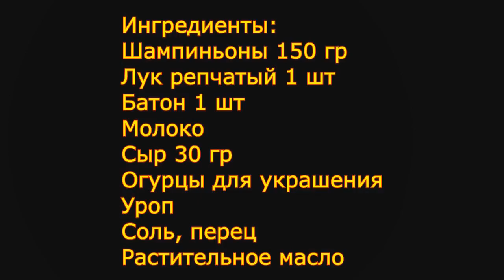Невероятно Вкусное Горячее Блюдо! Улетает вмиг!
Предлагаю великолепный вариант вкусного ужина, который порадует ваших родных и близких. Также это блюдо прекрасно подойдет к Праздничному столу!
"ГРИБНЫЕ ПЕНЬКИ" получается очень сочным, ароматным и сытным и никого не оставит равнодушным!!! Рекомендую приготовить:

Ингредиенты:
Батон 1 шт
Молоко
Сыр 30 гр
Огурцы для украшения
Укроп
Соль, перец
Растительное масло

Ingredients:
Champignons 150 gr
Onion 1 pc
Baton 1 pc
Milk
Cheese 30 gr
Cucumbers for decoration
Dill
Salt pepper
Vegetable oil